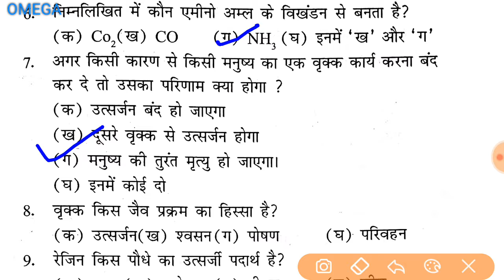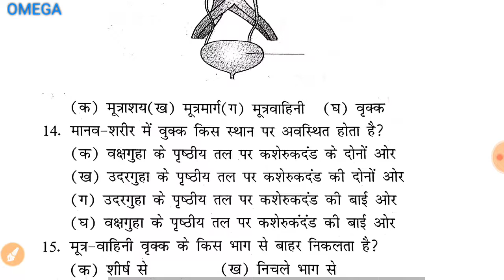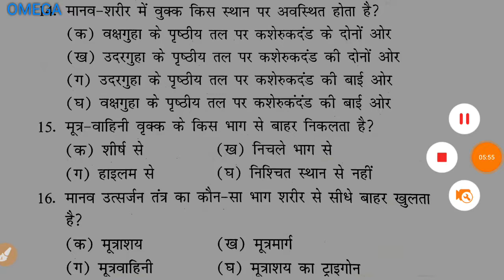Biology (. उत्सर्जन)Matric /exam 2020/Bihar Board Exam 2020/model paper 2020,class 10/omega study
Biology (उत्सर्जन)/class 10
 Please दोस्तों like करे और पुरे बिहार में फैला दीजिए ।
 इस विडियो में उत्सर्जन के महत्वपूर्ण प्रशन कराए गए हैं जो वहां पुछे जाऐंगे ।
      यदि आप चैनल पर नये है तो कृपया चैनल को subscribe करे और अपने दोस्तों के बीच share करे क्योंकि पुराने जमाने में कहा गया है कि विद्या ही ऐसी चिज है जो बांटने से बढती है तो कृपया share करे ।।

यहाँ पर सभी विषय के प्रशन playlist में जाकर देखें
हिंदी objective
 संस्कृत objective
गणित objective
विज्ञान objective
सामाजिक अध्ययन objective
के प्रशन जो महत्वपूर्ण प्रशन कराए गए हैं जो वहां पुछे जाऐंगे ।।

Super 30कैप्सूल कोर्स
Matric परीक्षा के लिए वरदान

Biology_(उत्सर्जन)